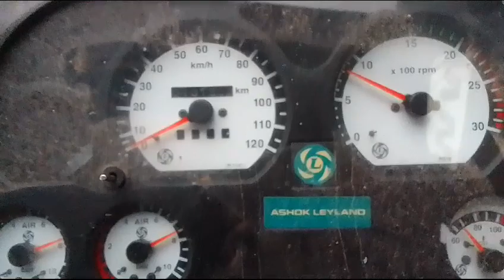ASHOKLEYLAND 1616 4X2CargoTruck 2012